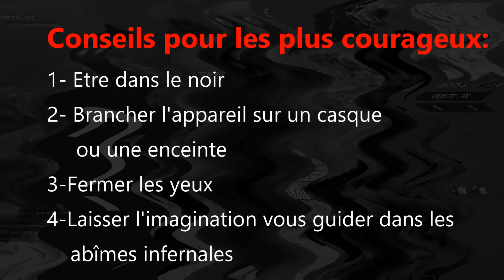FortniteSkinCreator.exe (ep3) SPECIAL HALLOWEEN (CreepypastaFR)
Comme d'habitude, je suis l'auteure de toutes les creepypastas de la playlist Les Creepypastas d'Arcane 77.
RAGE, DISCRIMINATION ET TOUT AUTRES FORMES DE VIOLENCES NON TOLÉRER DANS L'ESPACE COMMENTAIRE
v LOGICIELS UTILISES v
-Power Director
-Audacity
-Capture vidéo: GeForce Exp
-Jeu vidéo:Fortnite
v VISUELS UTILISES v
-Intro et ending: photographies personnelles
-Photos skins modifiés via APCS6: appartiennent à leurs propriétaires respectifs. Origine : Pexels.
site de Pexels : Toutes les photos sur Pexels sont sous licence Creative Commons Zéro (CC0). Cela signifie que vous pouvez copier, modifier, distribuer et utiliser ces photos librement.
v MATÉRIELS UTILISES v
-micro cravate Nicama